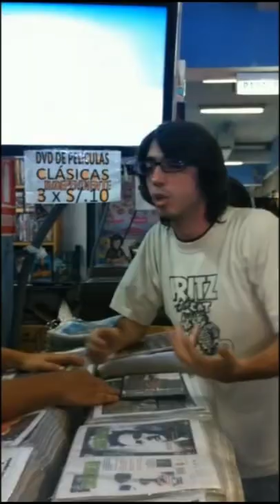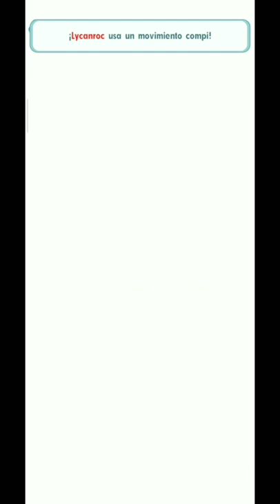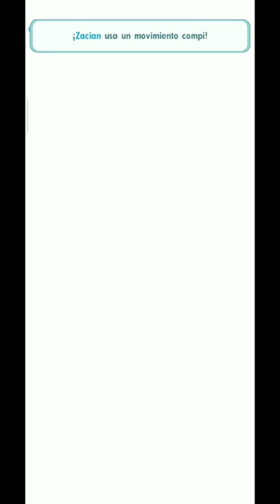ESPECIAL 700 SUSCRIPTORES - Combate De Campeones Con Pokemon Huevo VS. ALOLA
ESPECIAL 700 SUSCRIPTORES - COMBATE DE CAMPEONES CON POKEMON HUEVO VS. ALOLA |Pokemon Masters Ex|

YA SOMOS 700! Muchas gracias por unirse a nuestro canal, pronto contenido nuevo y más de pokemon masters ex como siempre! :D